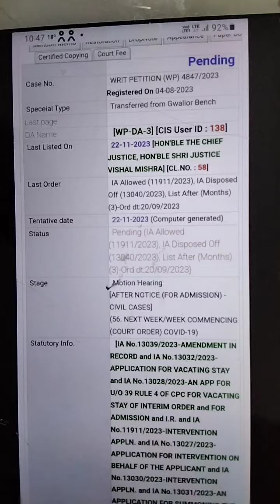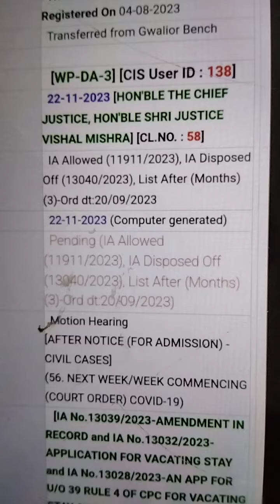mp - pnst 2022 Result - आज होगी सुनवाई - आ सकती हैं महा खुशखबरी 👍